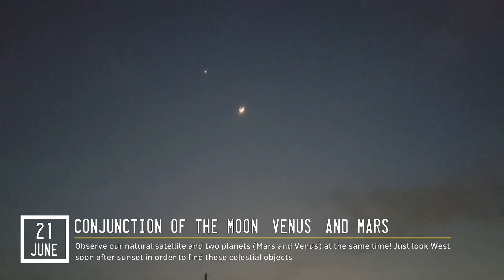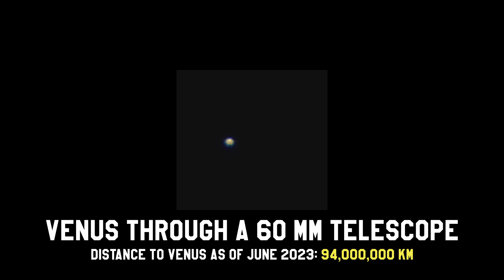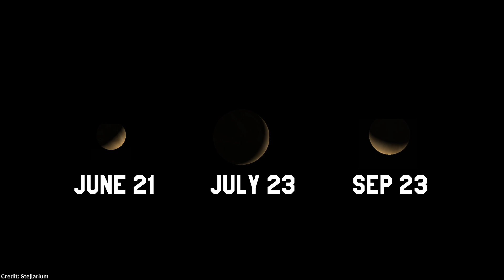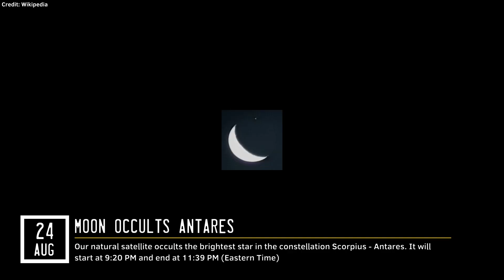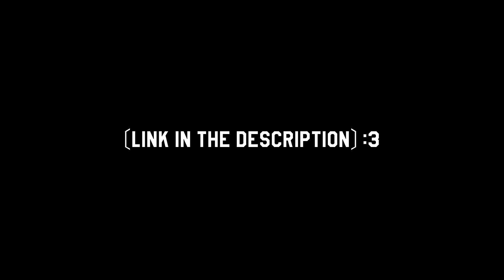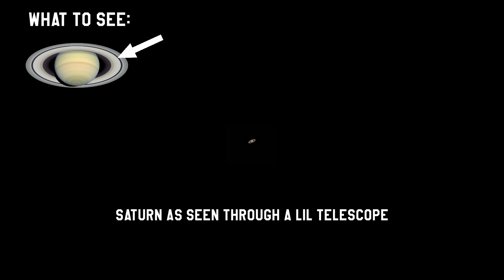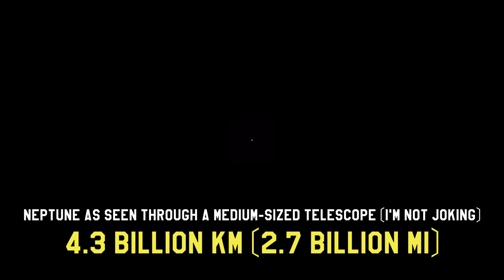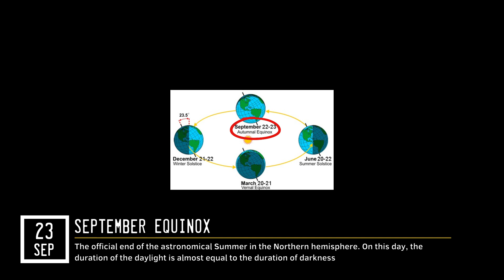Summer 2023: The Most Exciting Astronomical Events - Blue Moon | Saturn at Opposition | Perseids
Watch this video to find out about the most interesting astronomical and space events. The Summer of 2023 presents two meteor showers (Perseids and Delta Aquarids), oppositions of planets (Saturn and Neptune), and unique Full Moons such as Buck Moon and Blue Moon (also a supermoon!).